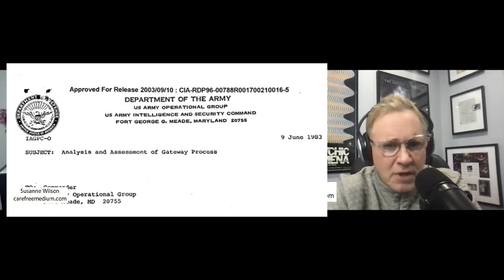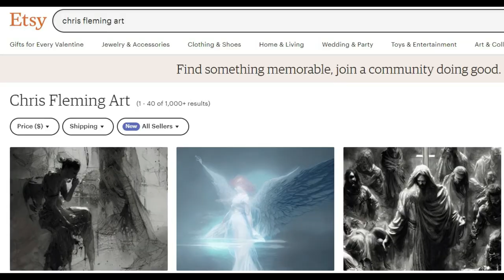Proof of Angels & Demons - Carefree & Conscious #6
Chris Fleming has dealt with demons, ghosts, and angels since childhood. Miraculously, Chris helped a Demon move from the darkness into the light; hear all about this and more.
World renowned psychic medium and TV host, Chris Fleming shares shocking experiences from his 4 decades of experience. You may find this episode to be scary; however, the information you will learn is, overall, helpful, hopeful, and healing.

Chris Fleming is an internationally renowned Medium and Paranormal Researcher with expertise in the field of hauntings, spirit communication, the afterlife and ESP. He is best known as the co-host of such TV shows as Haunted Scotland, A&E’s Psychic Kids, and Dead Famous, and for his guest appearances on Larry King Live, SyFy’s Ghost Hunters, Travel Channels Ghost Adventures, and Animal Planets' The Haunted.

He works as a professional speaker and spiritual consultant traveling across the country speaking at colleges and universities while presenting his experiences and research on ghosts and the afterlife. Growing up in a haunted house and communicating with spirits at a young age wasn’t easy, but he has turned that around and dedicated his life to helping people understand the spirit world and how to use their sixth sense.

Check out Chris' podcast which has been a hit for nearly 2 decades, Spirit Talk, on iTunes and Planet Paranormal.

Spiritual Consultations:
ChrisFleming.Booksy.com
TW: ChrisFleming91

***About the Webcast, Carefree & Conscious***
Carefree & Conscious co-creates wisdom in a helpful, hopeful, and healing way. We interview caring guests who share their experiences, challenges, and insights. Our host is Susanne J. Wilson, MA, who is known as the Carefree Medium & Intuition Educator. Susanne is based in Carefree, AZ.  She is an author, medium, and paranormal presenter and educator -- see her biography below for more information.

***About the Host Susanne Wilson***
Susanne J. Wilson, MA is a Carefree, Arizona-based intuition educator, author, medium, and paranormal presenter. Susanne is known as the Carefree Medium, appearing on Coast to Coast AM, Gaia TV, Fox News National Edition, Superpower film docuseries, and several documentaries that are now playing on Amazon Prime.
Follow Susanne Wilson on social media @carefreemedium.

Susanne holds a Master’s degree in public affairs policy, a Bachelor’s degree in management, and certifications from Stanford University. Susanne is a globally recognized researcher and a beloved educator on a wide range of paranormal topics. As the Intuition Educator, she offers live and on-demand mentoring and courses.

In addition to the Carefree & Conscious webcast -- Join Susanne Wilson in a monthly live and online interactive session, the Spirit Guides Q&A. Susanne connects directly with spirit guides from her team and the personal guides for attendees. These loving beings come forward from the spiritual and higher realms, answering questions and life issues from the audience! Each month brings surprises and insights, not only for those whose questions are answered, but for all who join in and absorb the beautiful and healing vibrations in the interplay between spirit energies and Susanne. Topics can range from personal issues, career or professional decisions, health concerns, and so much more.  To join a session: carefreemedium.com

Consider becoming a Carefree Souls Member and enjoy many benefits including a monthly private community session with Susanne, access to online streaming, and being part of the live audience for the Carefree & Conscious webcast: carefreemedium.com.

Interested in a private session with Susanne to meet with your Spirit Guides and delve into learning about your life purpose and directions?  Visit carefreemedium.com